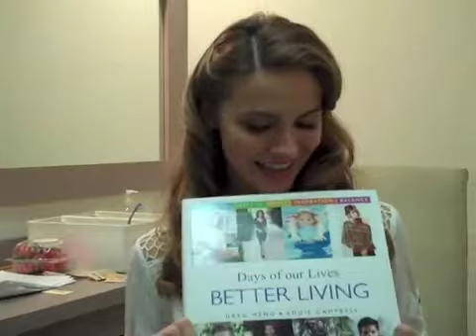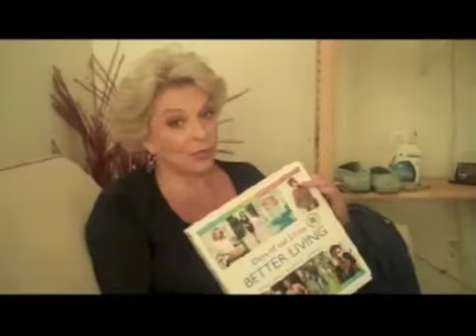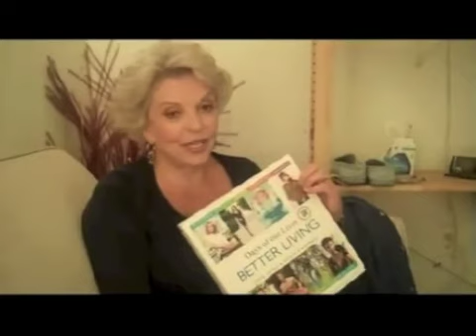The Days' cast is coming your way, Chicago and Alabama!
Chrishell Stause, Bryan Dattilo and Susan Hayes talk about their book tour appearances.